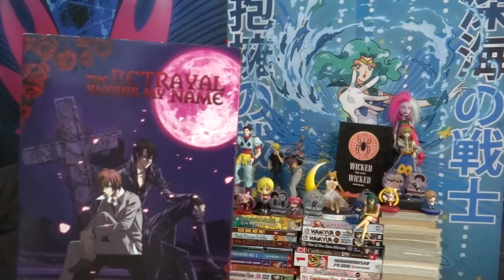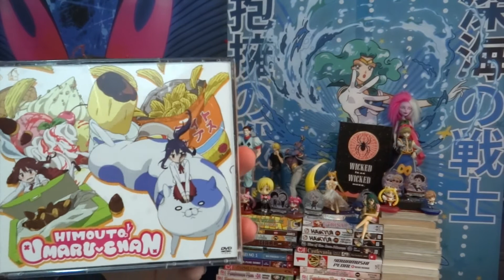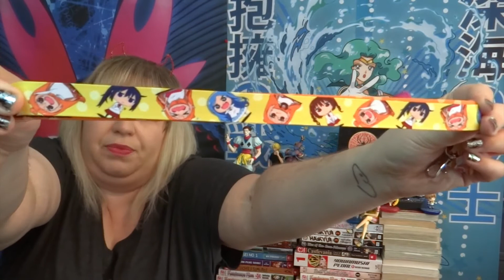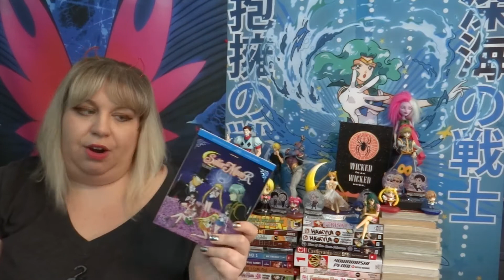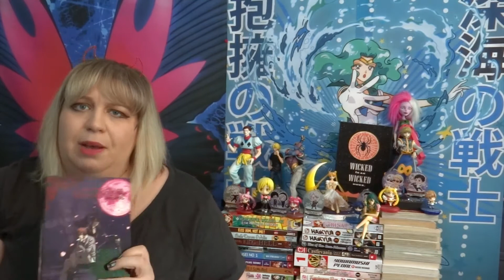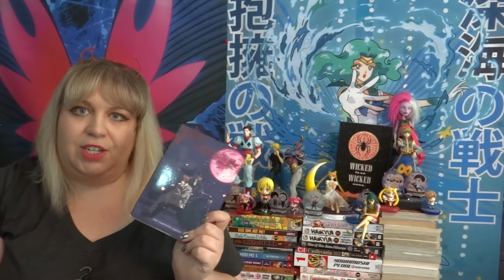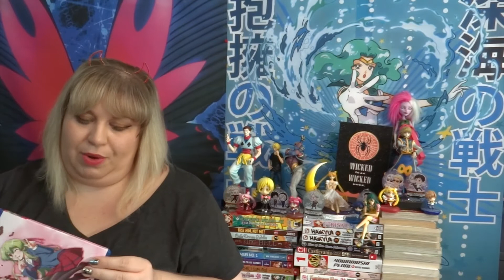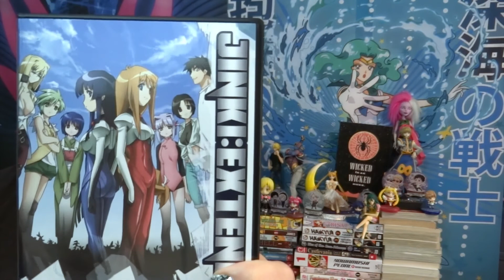May 2017 Anime Haul Part 1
Animepalooza: where this was so huge I had to break up the video.

Or send me love notes, I write back!

On my nails: Jamberry - What's This? These are no longer available, but check out similar wraps

All anime images, footage and background music are not mine, nor do I claim them to be.